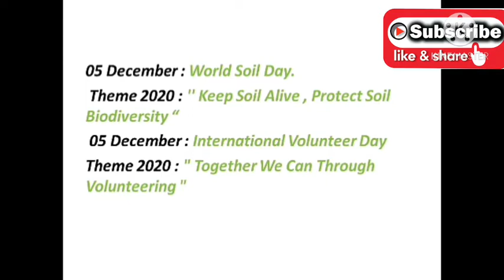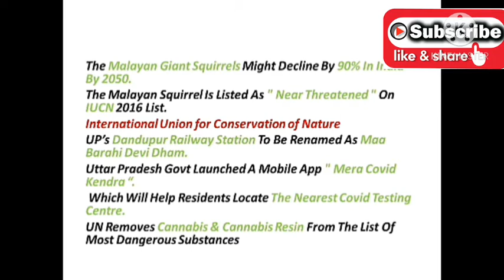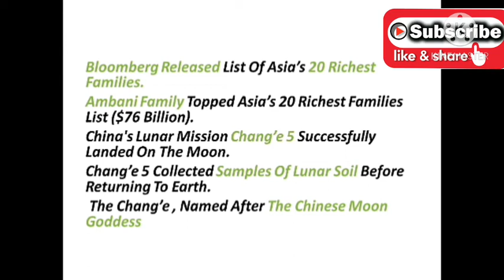Current Affairs 6 DECEMBER 2020CET, SSCCGL,CHSL,NTPC,GROUPD,ALL STATE EXAM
CBI

Kesvanand Bharti

MATHEMATICS

REASONING

STATIC GK

WHAT'S HAPPENING

PREVIOUS YEAR GENERAL KNOWLEDGE QUESTIONS